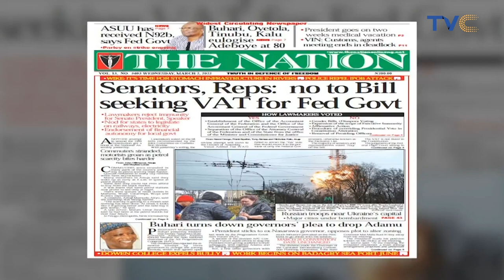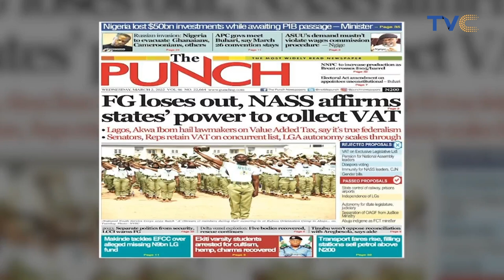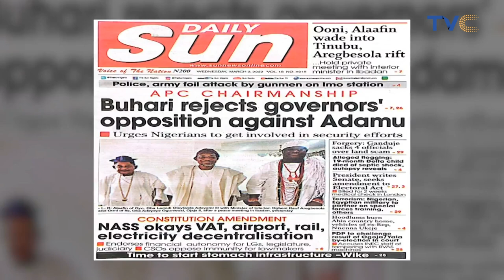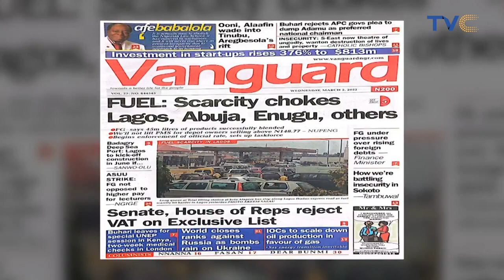President Buhari Rejects Governors' Opposition Against Senator Adamu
The governors of the All Progressives Congress, APC, were unable to persuade President Muhammadu Buhari to change his mind about Senator Abdulahi Adamu as the consensus candidate for the party's national chairmanship yesterday.